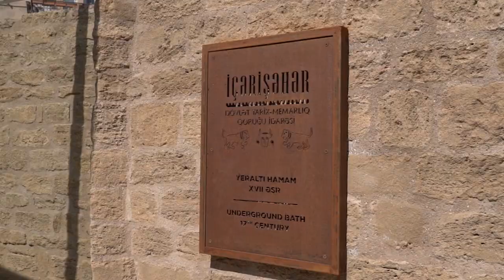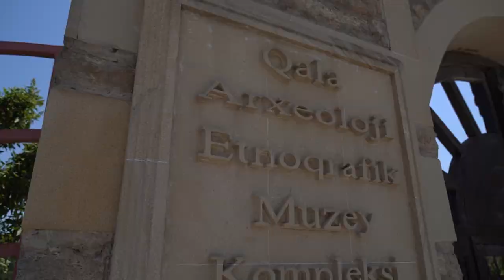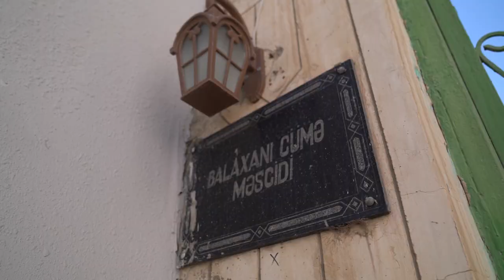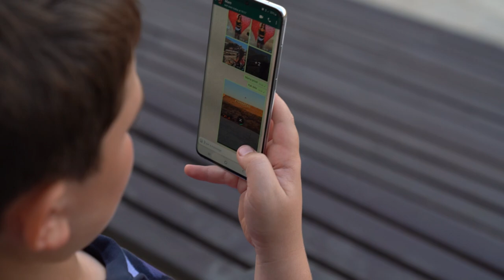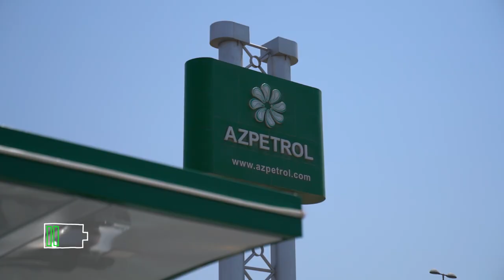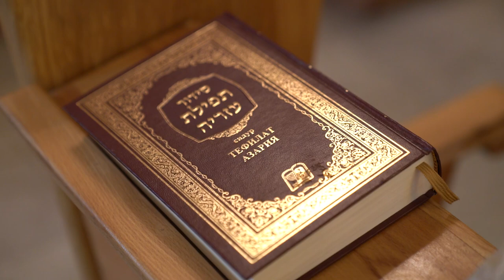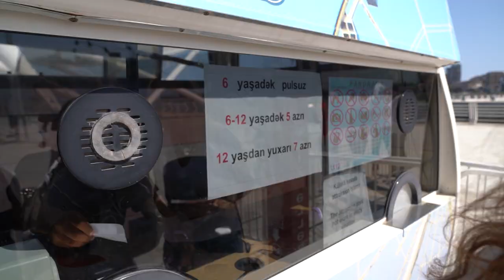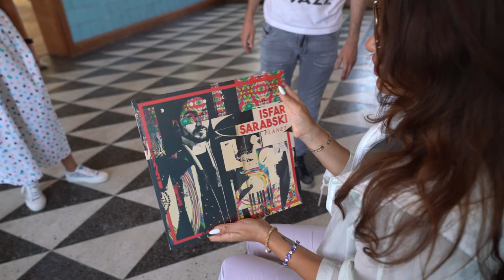Самый бакинский влог с Ульвией Махмудовой. Что посмотреть в Баку?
Ура! Встречаем самый долгожданный выпуск Travel Vlog Love, Nargis в Баку! Главный редактор журнала Nargis Ульвия Махмудова вместе со своей лучшей подругой Джамилей и сыном Арифом прогулялись по любимому Баку и его окрестностям. Смог ли город, знакомый с детства, их удивить? Смог, и не раз!

Чтобы оставаться постоянно на связи, Ульвия Махмудова и ее дружная компания выбрали тариф Sərbəst 15 от Azercell. Они ловко избежали возню с бумажными купюрами, потому что везде расплачивались картой от Pasha Bank Miles&Smiles! А благодаря советам Pasha Travel не было пропущено ни одно интересное направление. Также выражаем благодарность Sea Breeze Resort, магазину спортивной одежды Nike, автозаправке Azpetrol, ресторанам Qaynana и Friday.